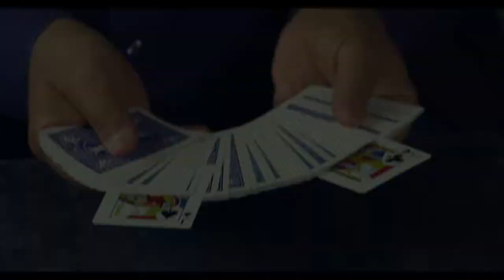Fire When Ready John Bannon